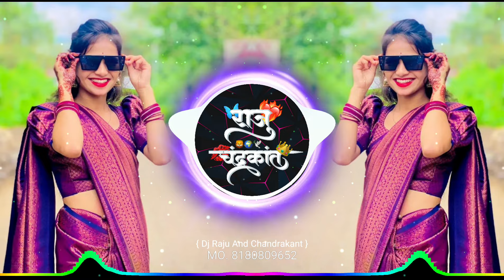तुला म्हणतो आय लव्ह यू | Tula Mhanto I Love You | Active Pad Mix Dj Raju Devkatte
Song Name :-तुला म्हणतो आय लव्ह यू | Tula Mhanto I Love You | Active Pad Mix Dj Raju Devkatte